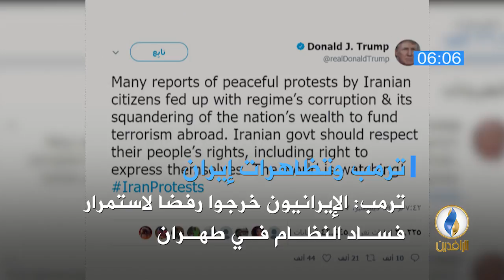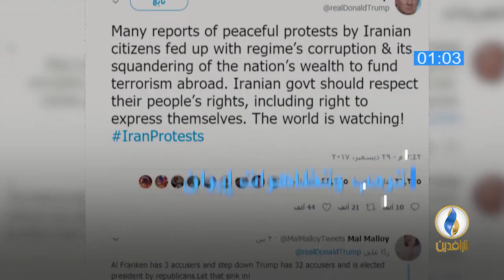في 60_ثانية.. أبرز الأخبار على قناة_الرافدين ليوم السبت